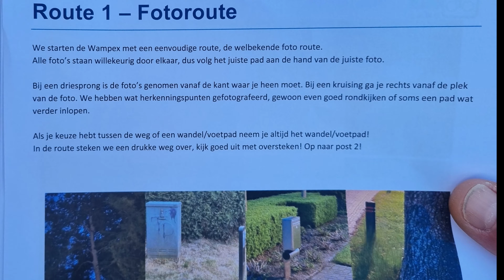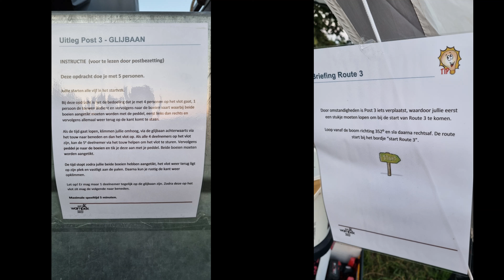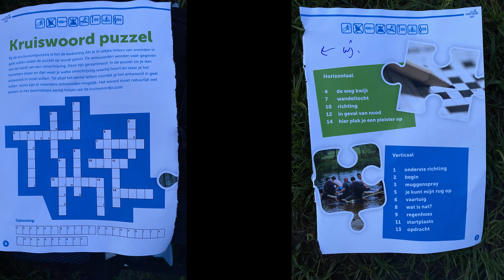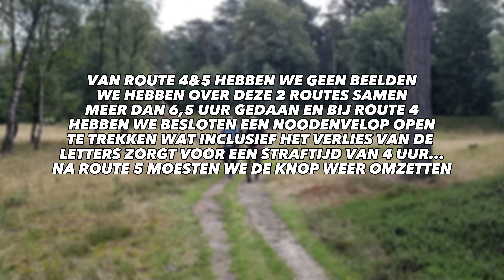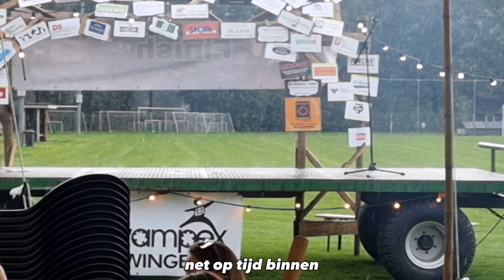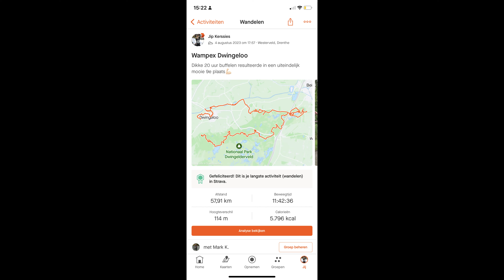WAMPEX DWINGELOO 2023 | 60 KILOMETER EN 20 UUR LANG ROUTES OPLOSSEN EN OPDRACHTEN UITVOEREN!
Verslag van de Wampex van Dwingeloo in 2023 gelopen door; Mark Kerssies, Jip Kerssies, Wim Snippe, Tim Snippe, Patrick Hensema en Wubbe-Jan Wieske.

Op dit kanaal ga je voornamelijk Survivalruns zien gelopen door Jip en Mark!